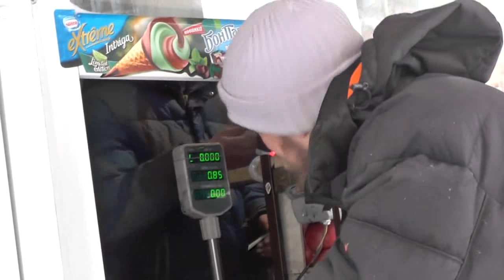Благовестие и раздача Евангелий. 01. 01. 2017